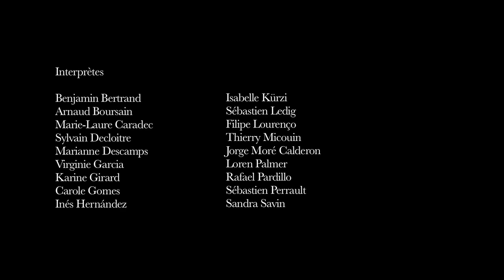Tragédie, new edit - Compagnie Olivier Dubois (COD)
Saison 23-24 - Théâtre de Nîmes
Lieu de création et de diffusion pluri-artistique ouvert sur l'international, le croisement des arts et l'expérimentation. Scène conventionnée pour la danse contemporaine